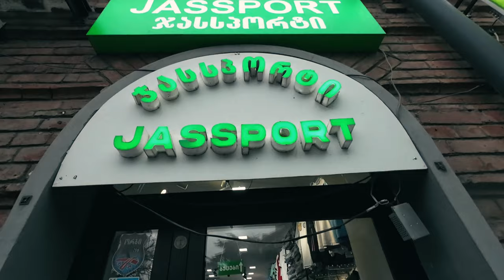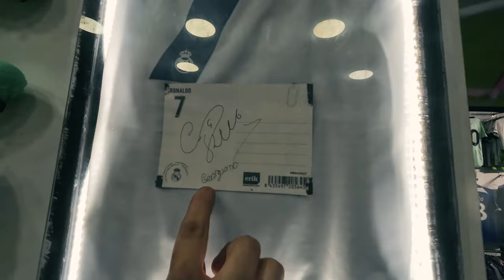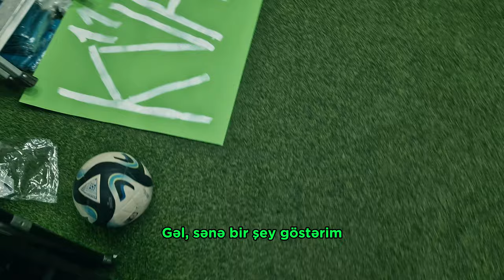KORNER 1:1 JASSPORT | Youtube League | ჩემი დებიუტი იუთუბ ლიგაზე | მატჩისთვის მზადება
გამარჯობა მეგობრებო👋
ამ ვიდეოში ვაჩვენე YouTube ლიგის მაქსიმალური გარემო
Youtube League 2024 დაიწყო

Salam Dostlar!👋
Bu videoda sizə maksimum dərəcədə (YouTube Liqası) ab-havasını çatdırmağa çalışdım.